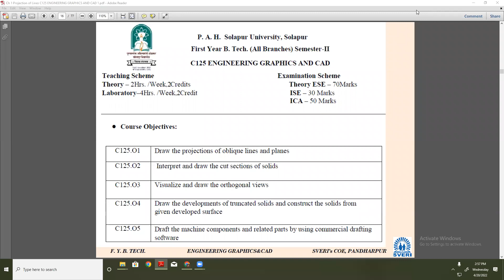EG & CAD Introduction 6